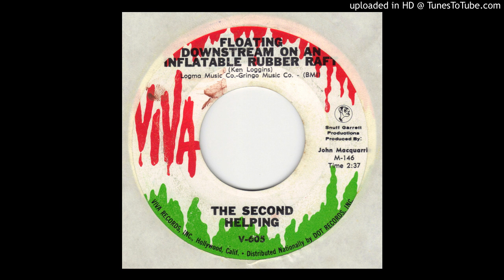Second Helping - Floating Downstream On An Inflatable Rubber Raft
Great 2 sider, the A side being more garage and this B side exploring a more psychedelic direction, on a no doubt paisley painted inflatable rubber raft. Featuring a young Kenny Loggins, this was released on US Viva in 1967. To buy this 45 go to happening45.co.uk.